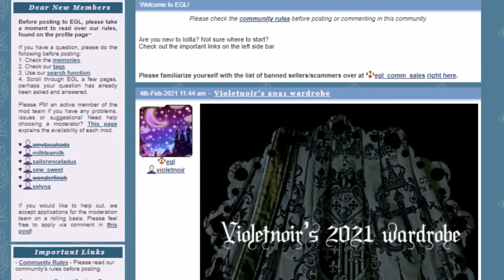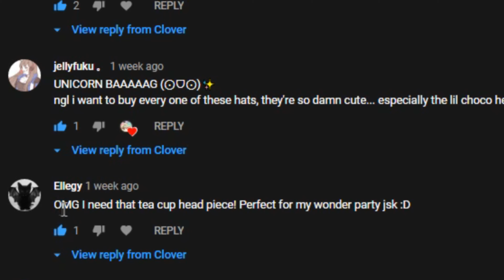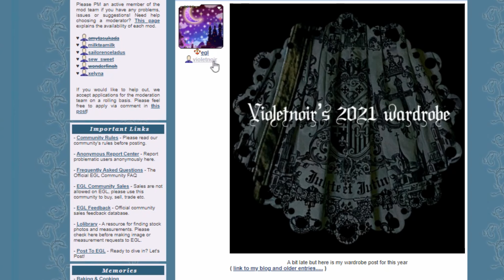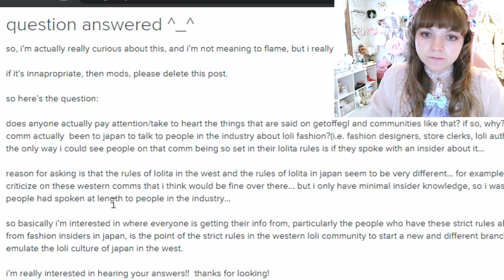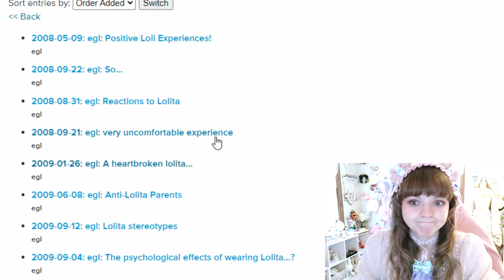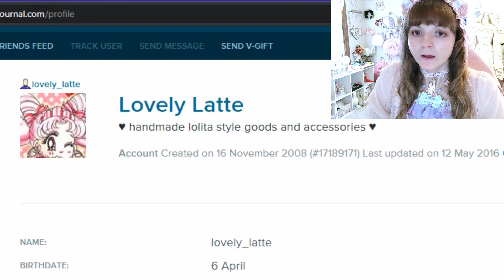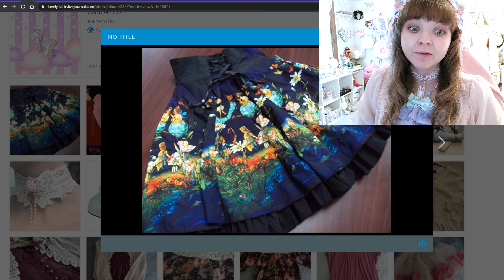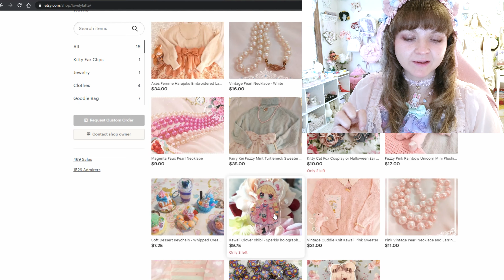📖 The LiveJournal Days of lolita fashion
💖 Let's reminisce about the LiveJournal days of lolita fashion!

💌 What do you guys think of the new video thumbnail font and intro?? I had the font, song, and logo custom made for my channel and I love how they turned out ^w^!!!